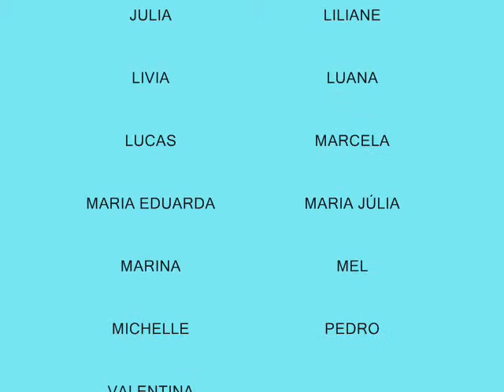MINHOCA 3D.wmv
A partir de pesquisas na Internet os alunos do 3º ano do Ensino Fundamental do Colégio Notre Dame Ipanema, confeccionaram um vídeo sobre "Minhocas".